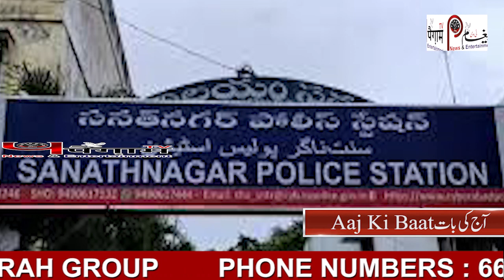Sanatnagar Murder 8 Years Boy Abdul Wahed I Paigham Tv News I